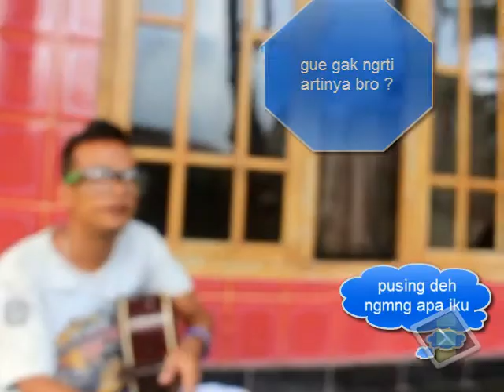D'BAGINDAS - C.I.N.T.A cover lagu#RosoNdeso😱🏃💨